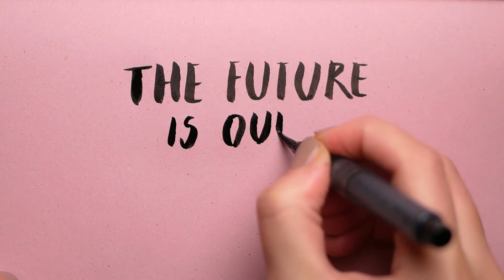I zhitur në halle...si t'ia bëj?! (Tregim shumë motivues)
I ZHITUR NË HALLE - SI T'IA BËJ?
Tregim motivues dhe fjalë të mençura nga një i moshuar, për çdo kënd që ka halle dhe probleme...LEXOJE & SHPËRNDAJE